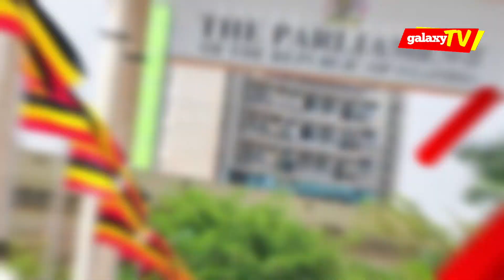Poliisi ekutte eddagala lya Gavumenti eribbe